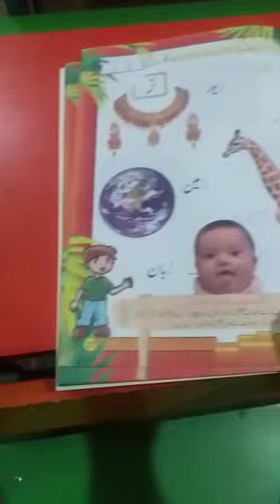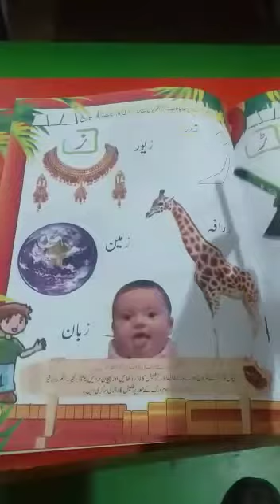7 December, play group class today. (2)